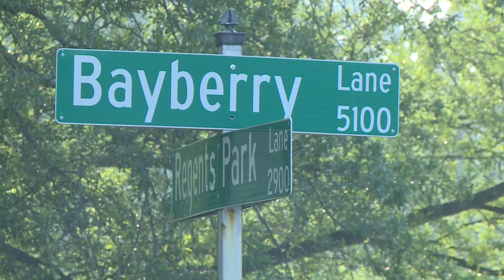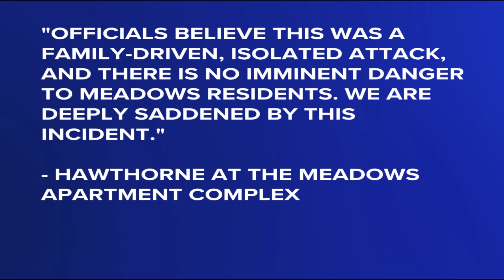Triad community reacts after a man was accused of killing his father and two others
Kernersville police arrested Thomas Gillie in connection to a triple murder after a shootout with officers.